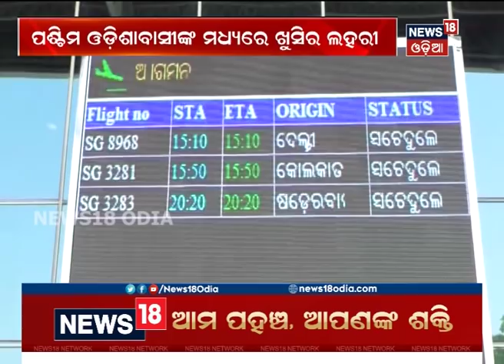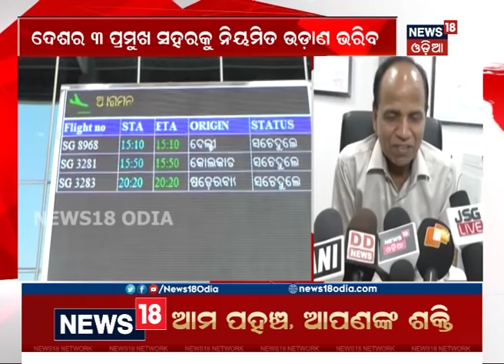Flight operations at Jharsuguda Airport to resume today